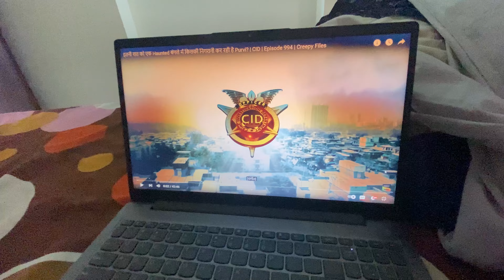Mummy ko Gta 5 khelna sikha dia 😂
In this video me and my mummy play Gta 5 and enjoy😀